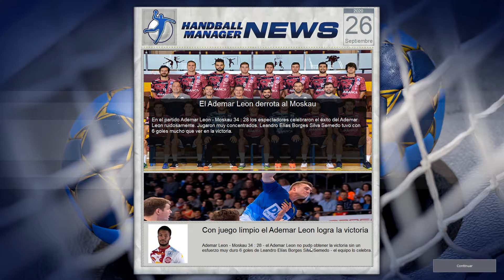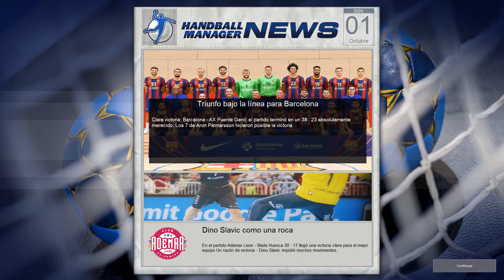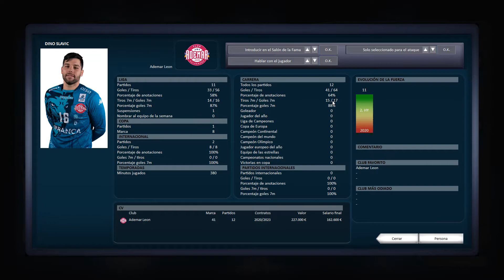Handball Manager 2021 - Ademar León #6 - Encuadrados con el PSG de Mikkel Hansen en la EHF European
Nos ponemos en la piel de un entrenador de balonmano con Handball Manager 2021, para dirigir un club de la liga Asobal (un de las pocas licenciadas del juego), el Ademar León, club histórico, con títulos a nivel nacional e internacional, con el objetivo de hacer sombra al todo poderoso Barcelona.
El juego es bastante más extenso de lo que puede parecer, y tendremos infinidad de opciones a gestionar, desde la táctica y entrenamientos, pasando por el pabellón, animaciones para los partidos, el merchadising...
También hay gestión de vida privada, y tener una relación con junta, aficionados, de cara a mejorar la imagen.
Como dato curioso, y que usaremos, tiene un modo Corona, que permite simular la pandemia, no permitiendo aficionados en los pabellones con lo eso conlleva económicamente.